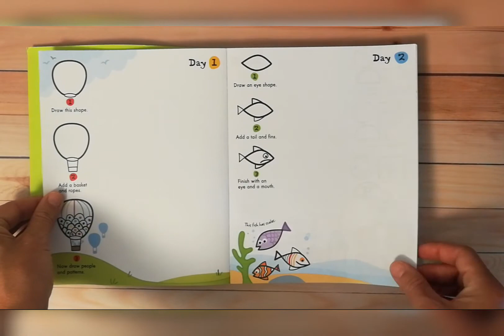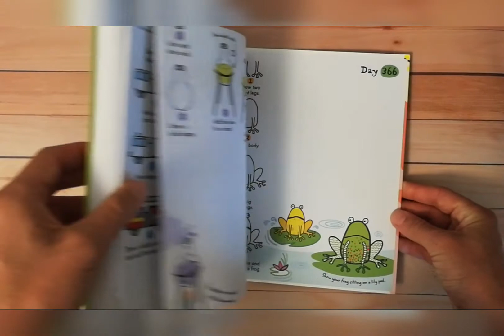A Drawing a Day - Usborne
Un stimolante libro di attività per incoraggiare la creatività tutto l'anno, con una nuova idea di disegno per ogni giorno.  Tutti adoreranno imparare a disegnare di tutto, da un astronauta a un polpo, da un castello da favola a una scimmia nella giungla.  Ognuna delle 366 attività viene fornita con molti suggerimenti e consigli per garantire sempre risultati stupefacenti.  Questo libro da disegno è perfetto per i giorni di pioggia, i momenti di tranquillità e i viaggi.

An inspiring activity book to encourage year-round creativity, with a new drawing idea for every day of the year. Children will love learning to draw everything from an astronaut to an octopus, a fairy-tale castle to a monkey in the jungle. Each of the 365 activities comes with lots of hints and tips to ensure satisfying results every time. This draw-in book is perfect for rainy days, quiet moments and journeys.